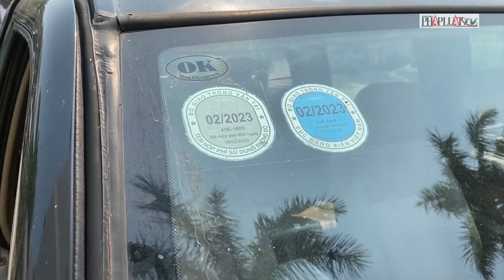Nhiều xe biển xanh hết hạn đăng kiểm vẫn đi tuần tra- PLO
Nhiều xe biển xanh hết hạn đăng kiểm vẫn đi tuần tra
Nhiều ô tô biển xanh của các phường ở TP Đà Nẵng đã hết hạn đăng kiểm từ nửa tháng đến hơn một năm vẫn chạy đi kiểm tra, xử lý người dân vi phạm trật tự đô thị.